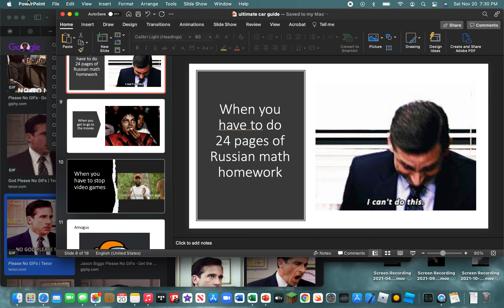Memes of your childhood #1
Hello guys! We are starting to make meme videos!